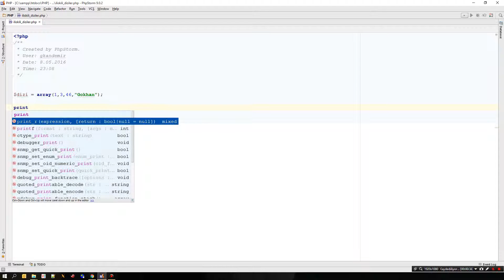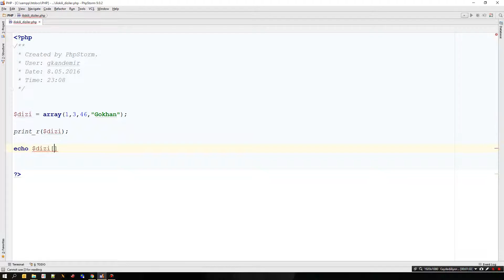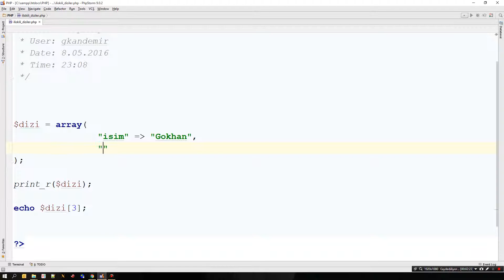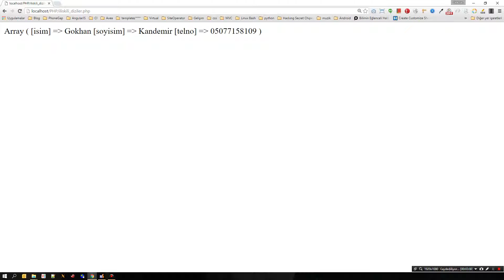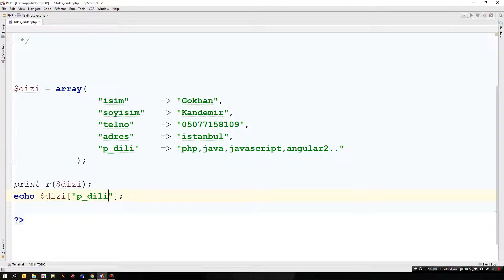PHP Eğitim Part 21 iliskili Diziler Custom Index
Bu bölümde PHP' de ilişkili Diziler Custom index konusuna patiledik